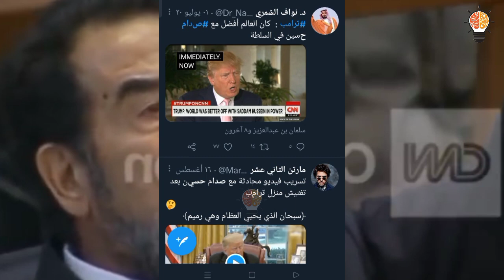صدام حسين على قيد الحياه ويوجه رسالة للعرب في مكالمة هاتفية مع الرئيس الأمريكي السابق إليك الحقيقة